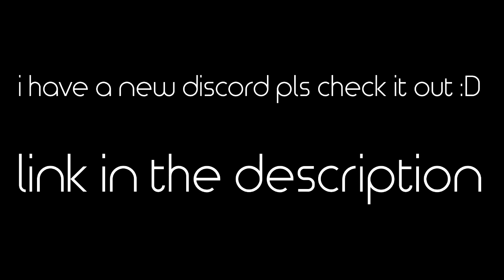Crashing Aegis and RandyMC | EaZy Client | Null Ping Crasher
Discord Name: mori0 | тεαм ĦǺχÒЯ#0182